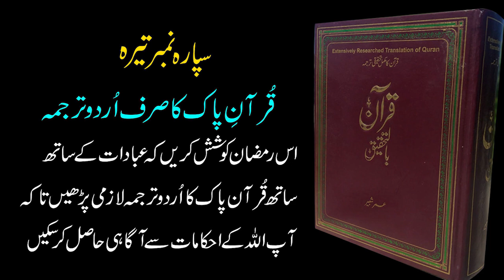Only Urdu Translation of Quran Para 13 - Quran Para 13 Tarjuma Urdu/Hindi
Quran Only Urdu/Hindi Translation and Tarjuma by Umer Shabeer of Para 13. In this video you can listen Only Urdu Tarjuma from Quran Biltahqeeq written and voiced by Umer Shabeer.